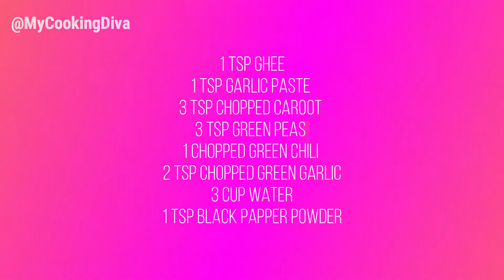શિયાળા સ્પેશ્યલ શરદી ખાંસી માં રાહત આપે તેવું સૂપ /Garlic and Vegetables Soup/Winter Special Recipe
1 tsp ghee
1 tsp garlic paste
3 tsp chopped caroot
3 tsp green peas
1 chopped green chili
2 tsp chopped green garlic
3 cup water
1 tsp black papper powder